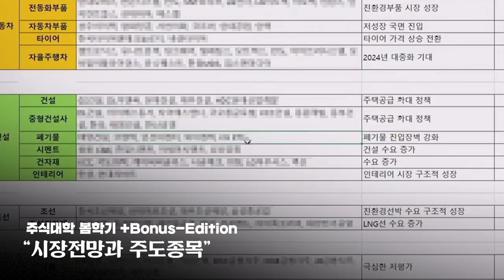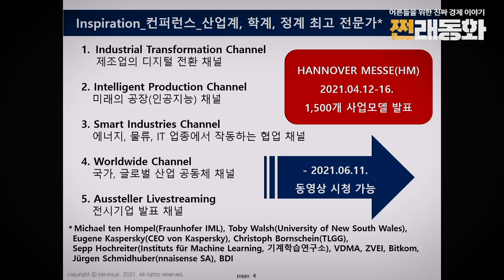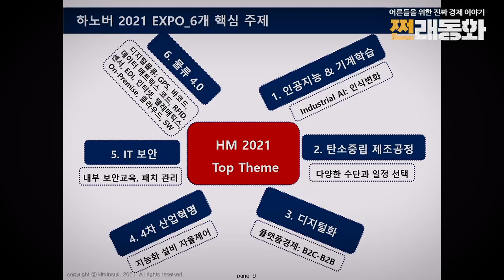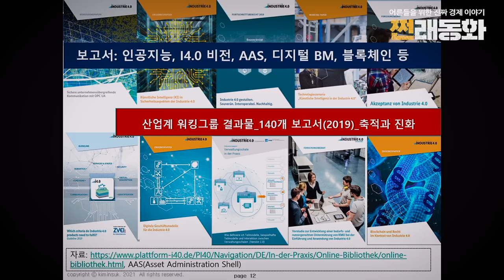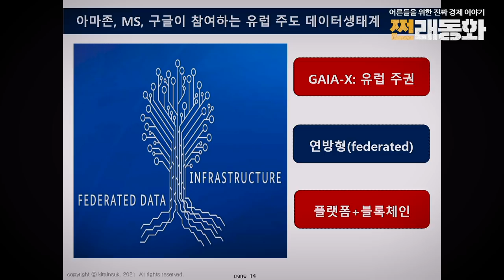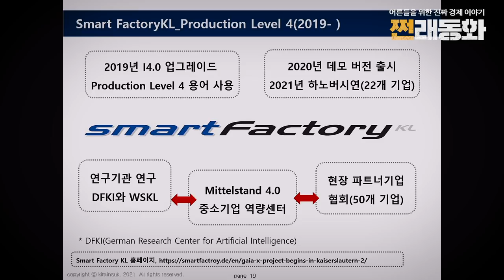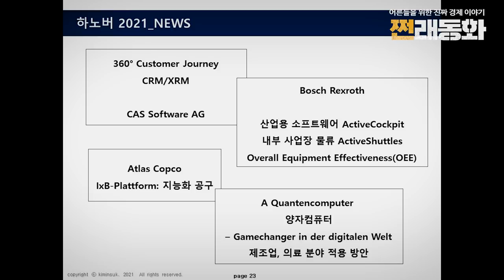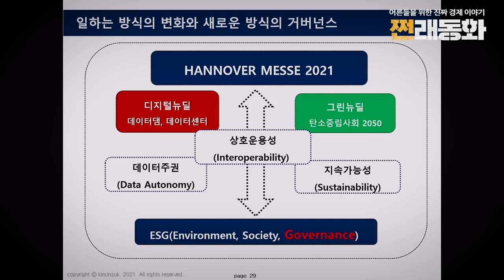우리나라 산업 박람회의 진실과 문제점 f.하노버 2021 [쩐래동화#17]